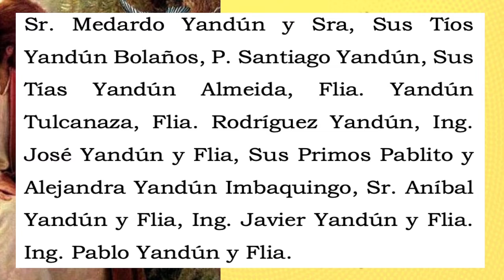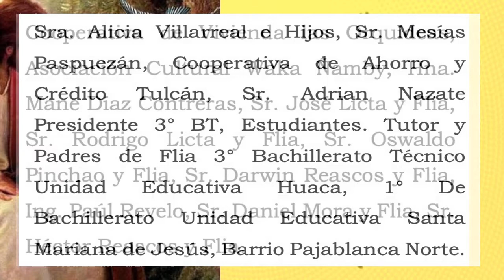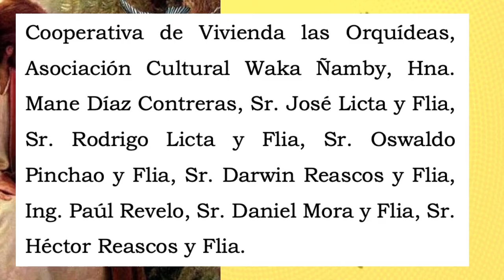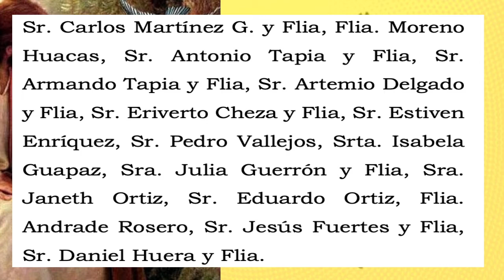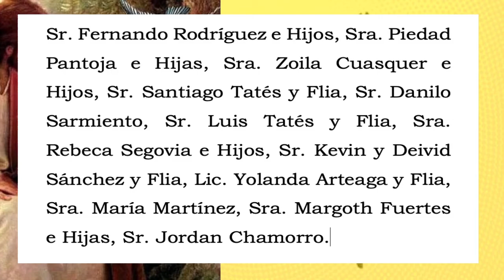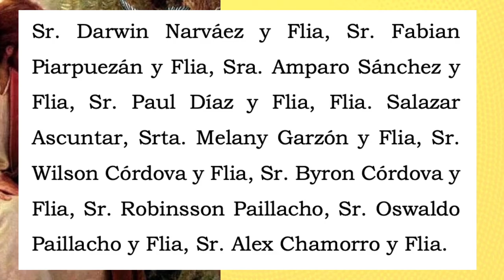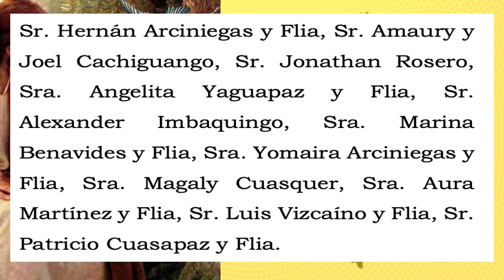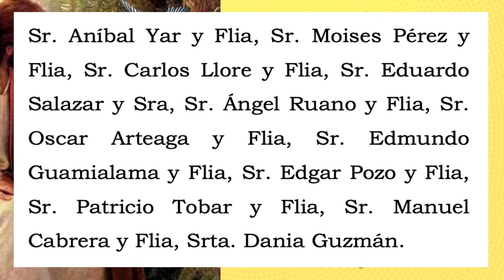Agradecimiento e invitación religiosa SEBASTIAN EDUARDO PIARPUEZÁN YANDÚN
Sr. Medardo Yandún y Sra, Sus Tíos Yandún Bolaños, P. Santiago Yandún, Sus Tías Yandún Almeida, Flia. Yandún Tulcanaza, Flia. Rodríguez Yandún, Ing. José Yandún y Flia, Sus Primos Pablito y Alejandra Yandún Imbaquingo, Sr. Aníbal Yandún y Flia, Ing. Javier Yandún y Flia. Ing. Pablo Yandún y Flia. Sr. Héctor Tulcanaza y Flia, Flia Rosero Yandún e Hijos, Sr. Miguel Rosero y Flia, Sra. Ximena Rosero e Hija, Su Tía María Paspuezán y Flia, Sr. Daniel Noguera y Flia, Ing. Tamara Erazo y Flia, Sr. Víctor Piarpuezán y Flia, Flia. López Rosero, Flia. Rosero Erazo, Sra. Rosa Rosero e Hijos.
Sra. Alicia Villarreal e Hijos, Sr. Mesías Paspuezán, Cooperativa de Ahorro y Crédito Tulcán, Sr. Adrian Nazate Presidente 3° BT, Estudiantes. Tutor y Padres de Flia 3° Bachillerato Técnico Unidad Educativa Huaca, 1° De Bachillerato Unidad Educativa Santa Mariana de Jesús, Barrio Pajablanca Norte. Cooperativa de Vivienda las Orquídeas, Asociación Cultural Waka Ñamby, Hna. Mane Díaz Contreras, Sr. José Licta y Flia, Sr. Rodrigo Licta y Flia, Sr. Oswaldo Pinchao y Flia, Sr. Darwin Reascos y Flia, Ing. Paúl Revelo, Sr. Daniel Mora y Flia, Sr. Héctor Reascos y Flia.  Sr. Johnny Rosero y Flia, Sr. José Salazar y Flia, Sr. Luis Erazo y Flia, Sr. Alfredo Erazo y Flia, Sr. José Aguilar y Flia, Flia. Pantoja Benavides, Sr. Jair Gaón y Flia, Sus Amigos Jefferson y Jhon, Sr. Fernando Narváez y Flia, Flia. Durán, Sra. Magali Revelo y Flia, Flia. Castro Ruiz, Sr. Nelson Escobar e Hijas. Sr. John Anderson Ayala y Flia, Sr. José Guzmán y Flia, Sr. Ramiro Yandún y Flia, Sra. Fanny Cucás e Hijo, Sr. Marcelo Cucás y Flia, Flia. Yaguapas Rosero, Sr. Ronaldo Gaón y Flia, Sr. Arturo Rosero y Flia, Sr. Manuel Pozo y Flia, Sr. Cristian Sarmiento y Flia, Sr. Orlando Ayala y Flia.
Sr. Carlos Martínez G. y Flia, Flia. Moreno Huacas, Sr. Antonio Tapia y Flia, Sr. Armando Tapia y Flia, Sr. Artemio Delgado y Flia, Sr. Eriverto Cheza y Flia, Sr. Estiven Enríquez, Sr. Pedro Vallejos, Srta. Isabela Guapaz, Sra. Julia Guerrón y Flia, Sra. Janeth Ortiz, Sr. Eduardo Ortiz, Flia. Andrade Rosero, Sr. Jesús Fuertes y Flia, Sr. Daniel Huera y Flia. Sr. Fidel Tarapuez y Flia, Sr. Benjamín Erazo, Flia Hernández García, Sr. Segundo Pozo y Flia, Sr. Franklin Pozo y Flia, Sr. Edgar Pozo y Flia, Sr. Luis Alejandro Vizcaíno, Sr. Guillermo Mafla y Flia, Flia. Puetate Rosero, Flia. Jaramillo Yandún.
Sr. Fernando Rodríguez e Hijos, Sra. Piedad Pantoja e Hijas, Sra. Zoila Cuasquer e Hijos, Sr. Santiago Tatés y Flia, Sr. Danilo Sarmiento, Sr. Luis Tatés y Flia, Sra. Rebeca Segovia e Hijos, Sr. Kevin y Deivid Sánchez y Flia, Lic. Yolanda Arteaga y Flia, Sra. María Martínez, Sra. Margoth Fuertes e Hijas, Sr. Jordan Chamorro. Sr. Darwin Narváez y Flia, Sr. Fabian Piarpuezán y Flia, Sra. Amparo Sánchez y Flia, Sr. Paul Díaz y Flia, Flia. Salazar Ascuntar, Srta. Melany Garzón y Flia, Sr. Wilson Córdova y Flia, Sr. Byron Córdova y Flia, Sr. Robinsson Paillacho, Sr. Oswaldo Paillacho y Flia, Sr. Alex Chamorro y Flia. Flia. Chamorro Nazate, Sra. Aida Andrade y Flia, Flia. Villarreal Nazate, Sr. Cristian Patiño, Sr. Miguel Lasso y Sra, Sr. Omar Quel y Flia, Sr. Santiago Almeida, Sra. Andrea Chamorro, Sr. Jaime Revelo y Flia, Sra. Blanca Tobar y Flia, Sr. Pedro Huera, Sr. Ramiro Mejía y Flia, Sr. Oscar Reascos Y Flia, Sr. José Criollo y Flia, Sr. Gabriel Rosero y Flia, Sr. Armando Arteaga Y Flia.

Sr. Fernando Narváez y Flia, Sr. Luis David Enríquez, Sr. Luis Narváez, Sr. Luis Enríquez y Flia, Sr. Mauricio Ayala, Sra. Hermencia Lucero y Flia, Sr. Servio Nazate y Flia, Sra. Viviana Carvajal e Hijas, Srta. Vanesa Carvajal.
Sr. Hernán Arciniegas y Flia, Sr. Amaury y Joel Cachiguango, Sr. Jonathan Rosero, Sra. Angelita Yaguapaz y Flia, Sr. Alexander Imbaquingo, Sra. Marina Benavides y Flia, Sra. Yomaira Arciniegas y Flia, Sra. Magaly Cuasquer, Sra. Aura Martínez y Flia, Sr. Luis Vizcaíno y Flia, Sr. Patricio Cuasapaz y Flia. Sr. Aníbal Yar y Flia, Sr. Moises Pérez y Flia, Sr. Carlos Llore y Flia, Sr. Eduardo Salazar y Sra, Sr. Ángel Ruano y Flia, Sr. Oscar Arteaga y Flia, Sr. Edmundo Guamialama y Flia, Sr. Edgar Pozo y Flia, Sr. Patricio Tobar y Flia, Sr. Manuel Cabrera y Flia, Srta. Dania Guzmán.
Sr. Fabricio Cabrera, Sr. Adrian Chamorro y Flia, Sr. Raúl Chamorro y Flia, Sr. Cesar Cachiguango y Flia, Srta. Natali Imbaquingo, Flia Guerrón Alcocer, Sus Amigos.
➕ PAZ EN SU TUMBA